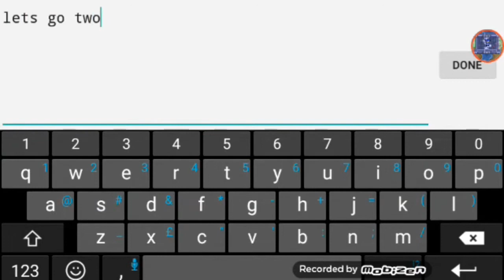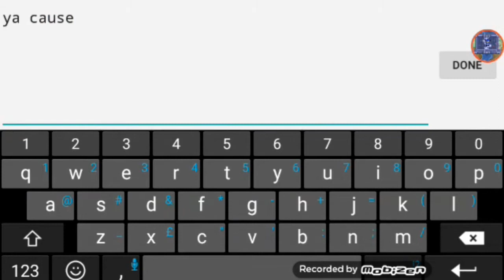Happy Rotten Egg Day:Graal Online Classic (BBoom BBoom by:Momoland)